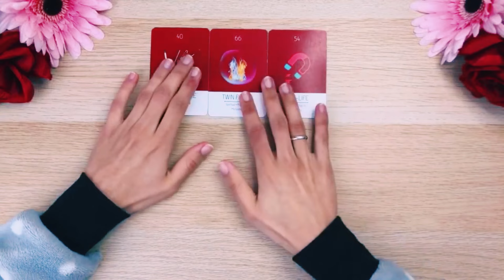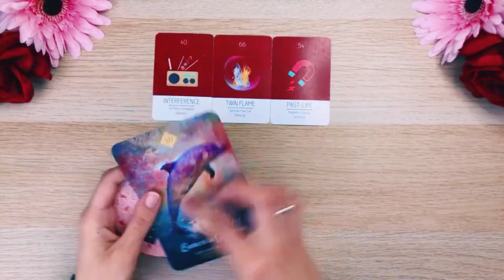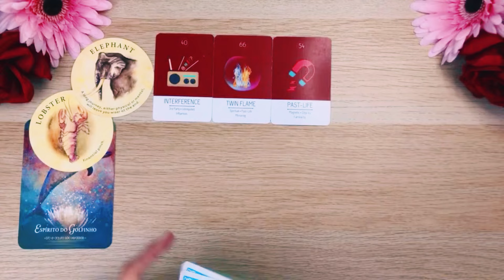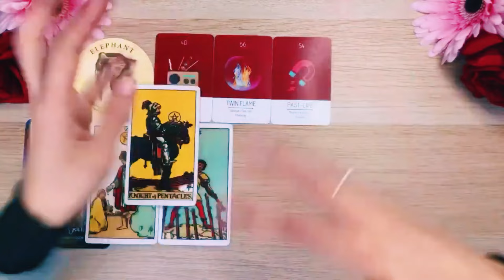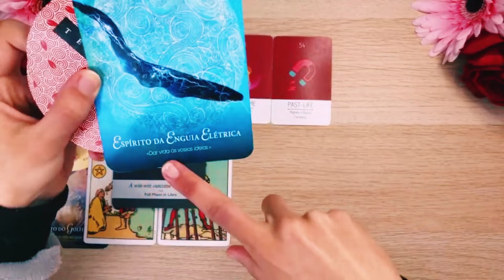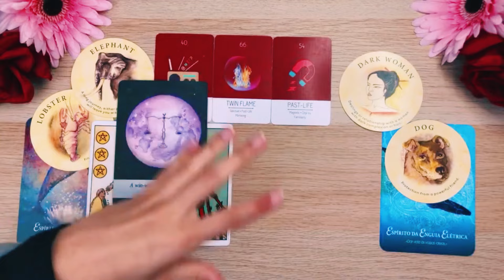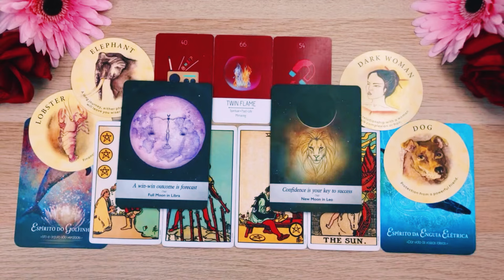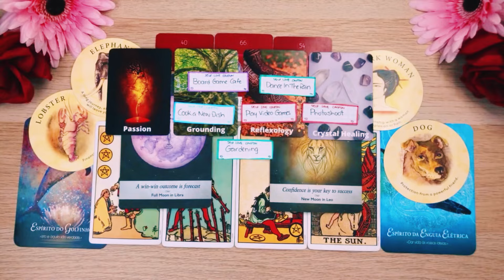ARIES TAURUS CUSP ✨ This Is Your Path ✨ February 2024 Tarot Reading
If you or your person are born between *April 16-22* (Cusp of Power), then this reading is for you!!

ARIES TAURUS CUSP ✨ This Is Your Path ✨ February 2024 Tarot Reading Horoscope